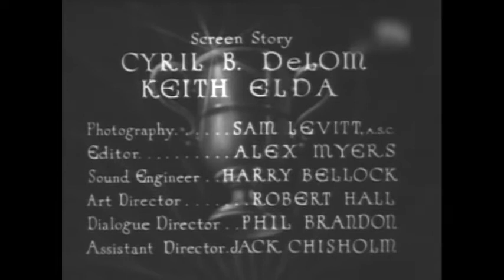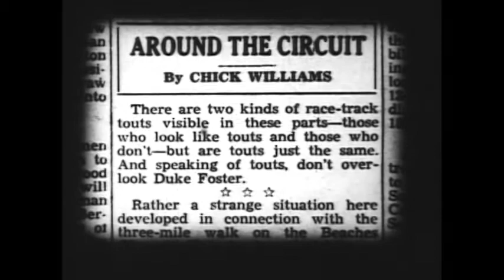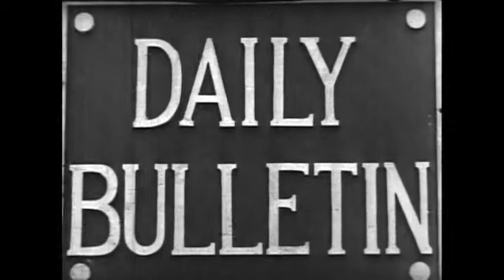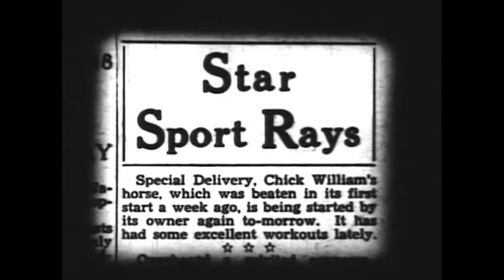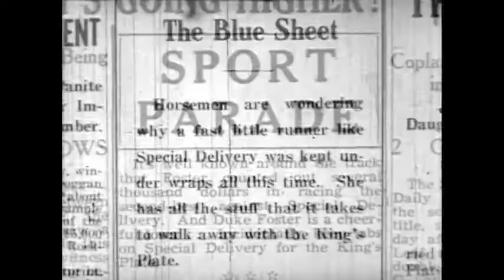Thoroughbred (1935, a.k.a. The King's Plate)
In the summer of 1935, director Sam Newfield came to Toronto to direct two films back-to-back, both financed by millionaire lumberman J.R. Booth. The features were quota quickies intended for the UK market. A hodgepodge studio, the Ravina, was built in a former ice-skating rink and swimming pool complex. The first to be made was Thoroughbred, starring Toby Wing, Kenneth (Kenne) Duncan, and Wheeler Oakman, which was released in the Commonwealth as The King's Plate in 1936. Next to be lensed was Undercover Men, utilizing some of the same cast and production staff. Thoroughbred was made for $25,000, with the race track scenes filmed at Toronto's Long Branch Track.